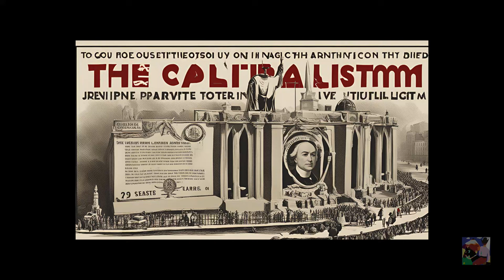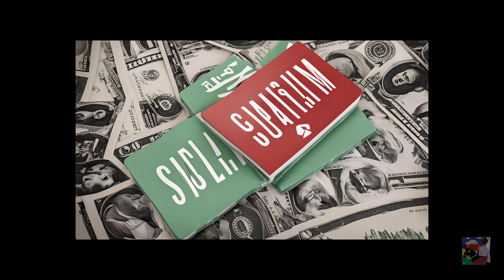Il capitalismo come religione [Agamben] Parte 2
Partendo da una tesi di Walter Benjamin' Capitalismo come religione''
Agamben percorre l evoluzione del capitalismo produttivo fino ad arrivare a fine '800 al capitalismo finanziario.
L'improvvisa decisione del presidente americano, annunciata in tv la sera del 15 agosto 1971, segnò la fine del sistema monetario internazionale del dopoguerra, creato nella conferenza di Bretton Woods.
Il dollaro non aveva piu convertibilità con l oro,  1 dollaro = un oncia.

Conferenza di Giorgio Agamben_Cattedra Borromini 2012/2013